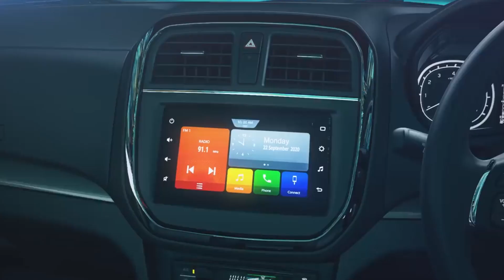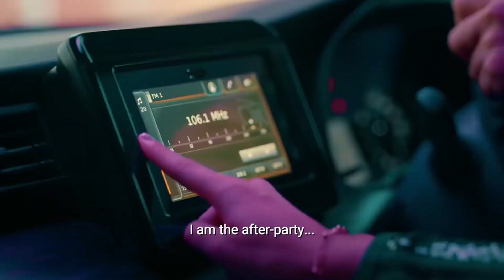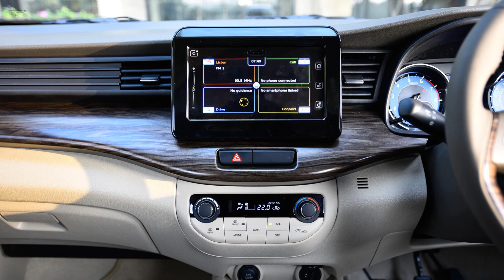2020 Toyota Upcoming Ertiga 7-Seater MPV Launch Price Exterior Details & Specifications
2020 Toyota Ertiga 7-Seater MPV India Launch Price Interior Exterior Full Detailed Specifications